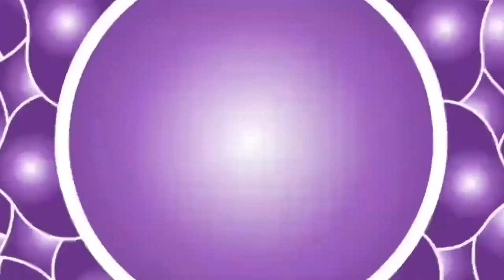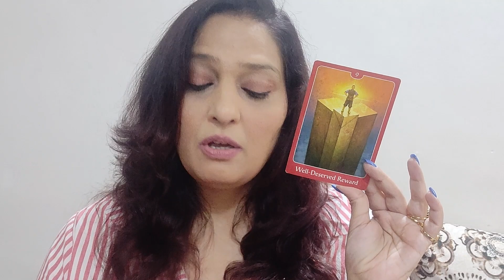Monthly Tarot Reading April 2022 (Pisces)